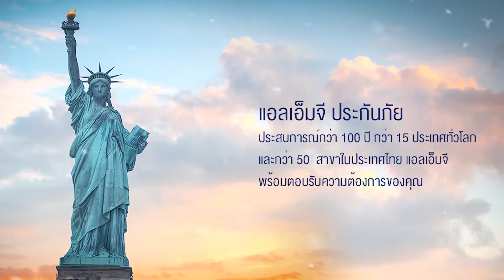🔴10 อันดับ ประกันรถยนต์ที่คุ้มที่สุด 2562 (มีรถยนต์ต้องรู้)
ซื้อประกันรถยนต์ที่ไหนดี 2561 เริ่มจากตัดสินใจเรื่องการซ่อมก่อน
การที่จะรู้ว่าประกันรถยนต์ที่ไหนดี? อย่างแรกที่ต้องพิจารณาคือเรื่องของศูนย์บริการหรืออู่ซ่อม ที่เราต้องดูก่อนว่าอู่หรือศูนย์ซ่อมในดวงใจของเรานั้น อยู่ในรายชื่อของบริษัทประกันที่เราหมายตาไว้หรือเปล่า

ปกติแล้วมักจะมีให้บริการมากกว่า 1 บริษัทอยู่แล้ว ส่วนจะเลือกอู่ซ่อมคุณภาพโดยพิจารณาจากการคุณภาพของงานซ่อมเพิ่มเข้าไปด้วยหรือไม่นั้นก็ต้องขึ้นอยู่กับความต้องการของแต่ละคนด้วยนะครับ ส่วนตัว Frank เองจะซ่อมไหนก็ได้ขออย่างเดียวซ่อมแล้วงานต้องได้คุณภาพ อย่าต้องกลับไปอีกรอบเพื่อเก็บงาน เสียทั้งเวลาและความรู้สึกน่ะครับ

เปรียบเทียบประกันรถยนต์

วิริยะประกันภัย
สินมั่นคงประกันภัย
กรุงเทพประกันภัย
ประกันคุ้มภัย
อาคเนย์ประกันภัย
ทิพยประกันภัย
เมืองไทยประกันภัย
แอลเอ็มจีประกันภัย
เอเชียประกันภัย
ประกันภัยไทยวิวัฒน์